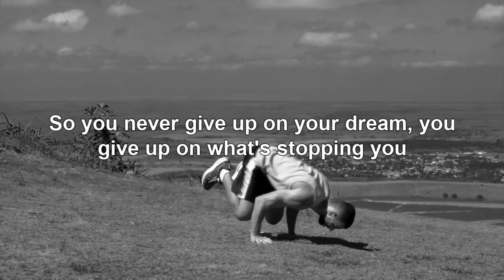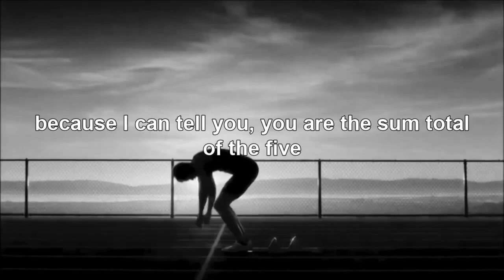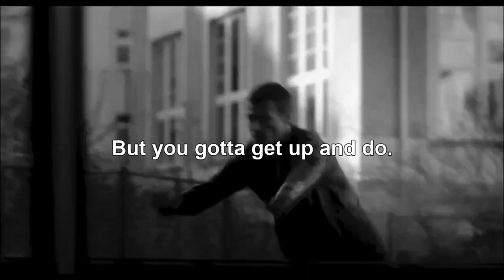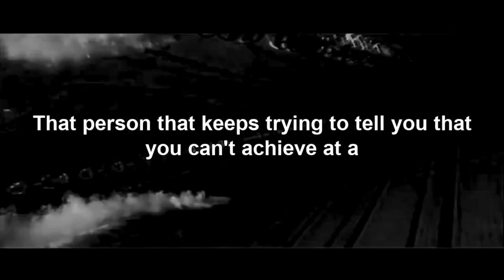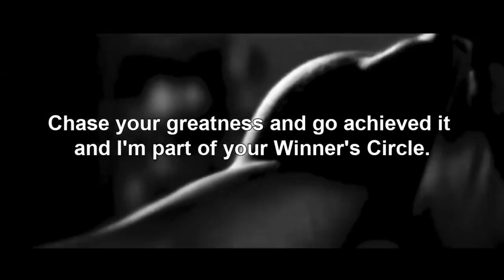Motivation | Kill Your Excuse